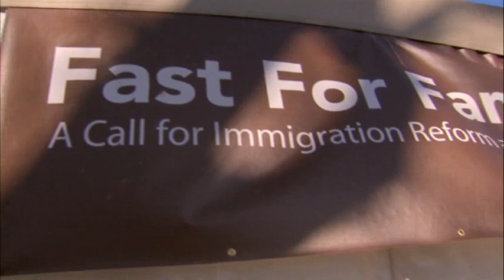Raw: Obama Visits Immigration Activists on Mall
On the day after Thanksgiving, President Barack Obama stopped by a white tent on the National Mall where some activists have been fasting to protest House inaction on immigration legislation for the past 18 days. (Nov. 29)